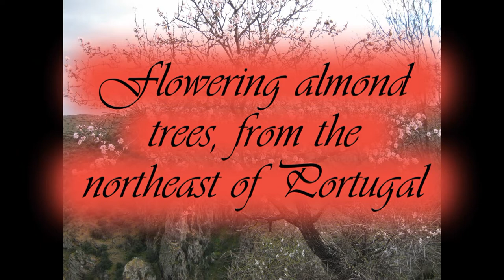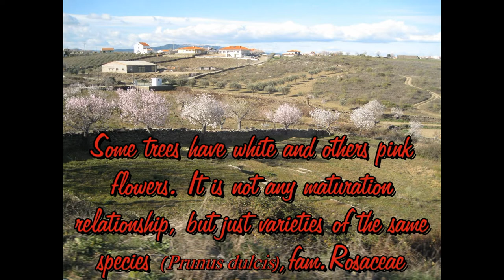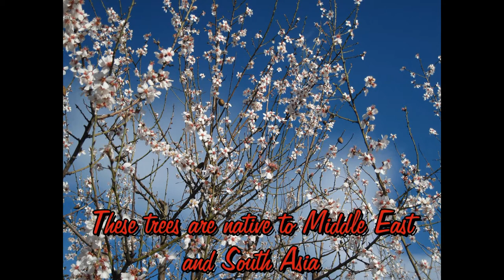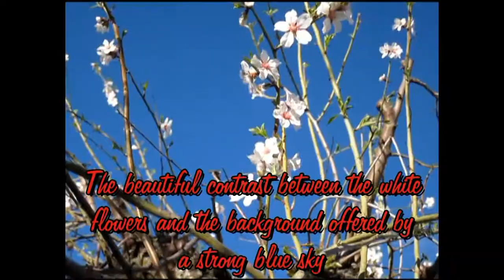FLOWERING ALMOND TREES, northeast of Portugal (slideshow + clips)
This HD video (1440 x 1080) shows flowering almond trees (northeast of Portugal) using slideshow + clips. Some close-ups of the flowers are included too. Some notes are also written for increasing the cultural basis of the show. For the purpose, the software PINNACLE Studio HD (version 15.0) was used, including the choice of the music score - A Gift To Be Simple (Summer Solstice). The components of the show were shot in March 4, 2012.